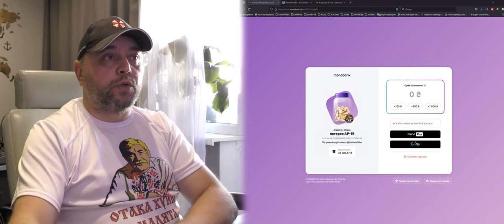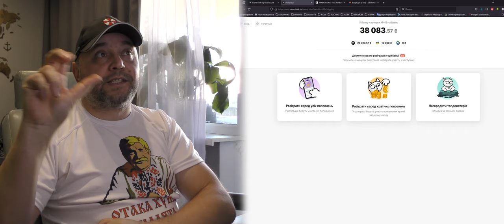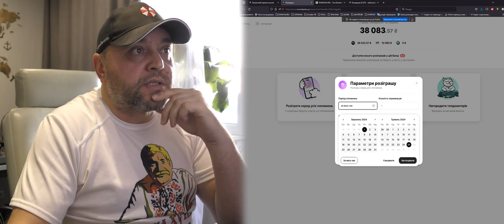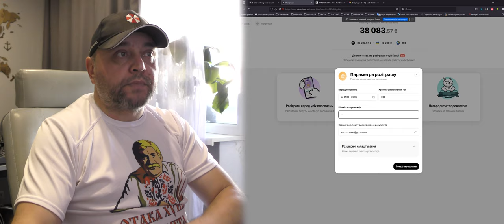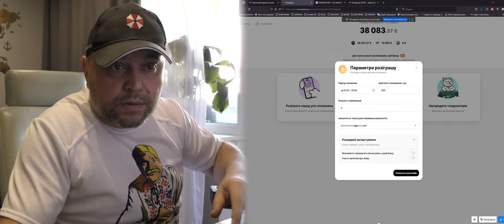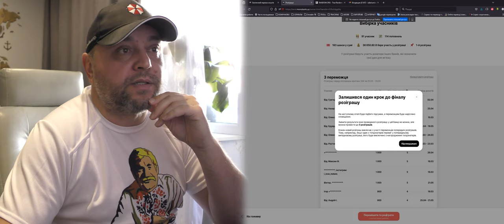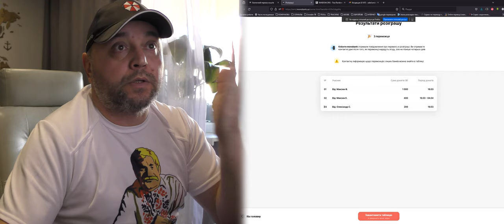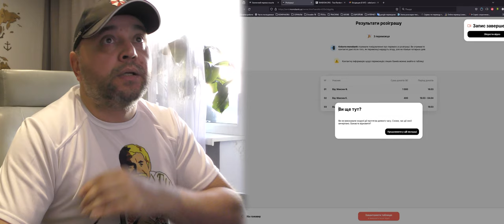Розіграш ЗАВЕРШЕНО! Вітаємо 3-х ПЕРЕМОЖЦІВ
Розіграш завершено! Вітаємо ПЕРЕМОЖЦІВ
Нажаль, карабін ніхто не виграв, так як не виконана головна умова лотереї
детальніше в відео...